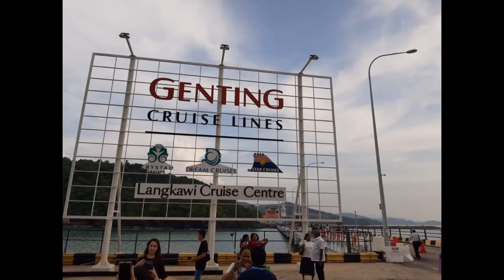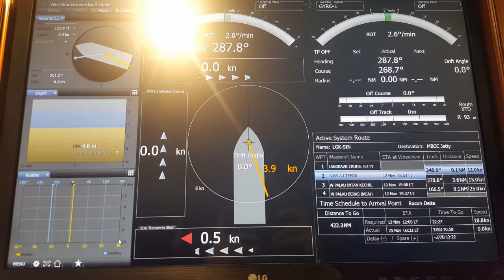One blink of dream Cruise - Part 1 The Ship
One Blink of Dream Cruise

1. The Ship
2. The Dining Room

Part 2 for the show at the Ship (only partial show)
Part 3 for the places to visit during the sailing

Music : Digimon World 1 Music, Digimon World 3 Music, Harvest Moon Festival Theme.